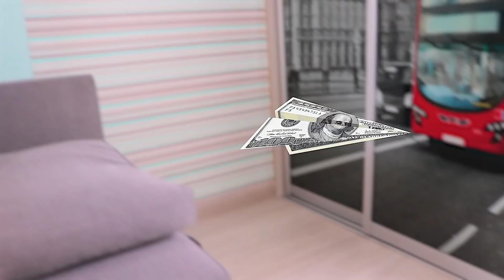БОГАТЫЙ Школьник в шоке БЕДНОГО Школьника исключили из школы ! Почему Олигархов спас Безденежкова ?